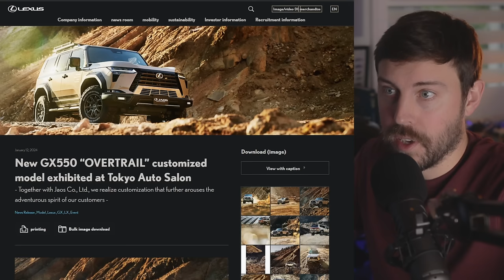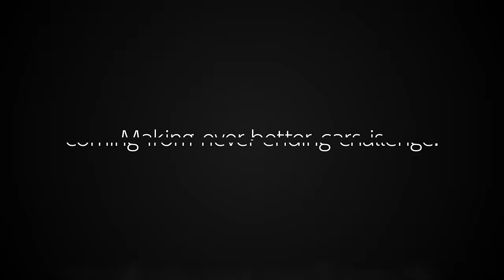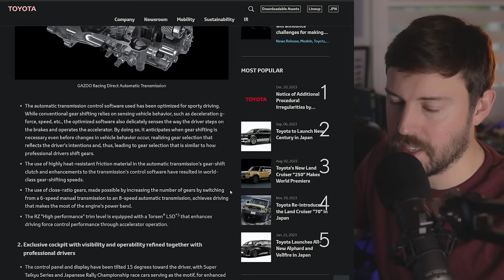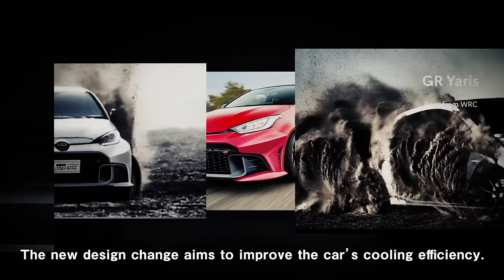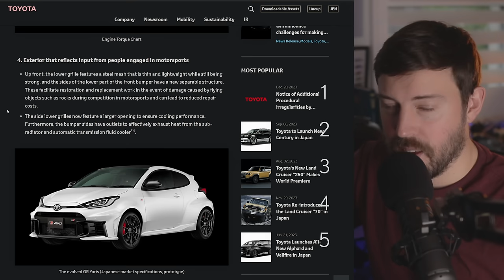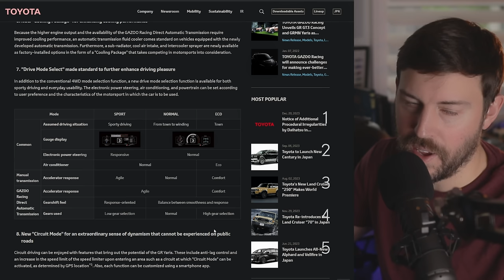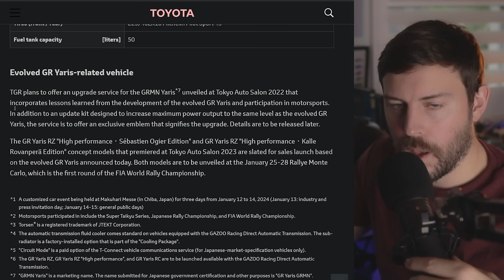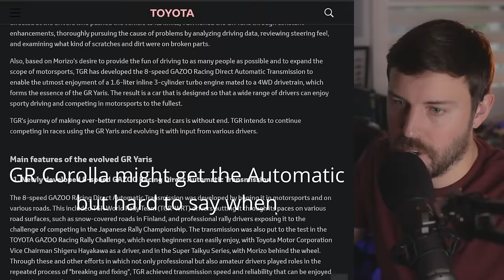TOYOTA's Game-Changing Transmission Arrives in the NEW GR Yaris // GR Corolla to follow?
Evolved GR Yaris Makes World Premiere
Newly Developed 8-speed GAZOO Racing Direct Automatic Transmission Joins Lineup to Expand Motorsports Base